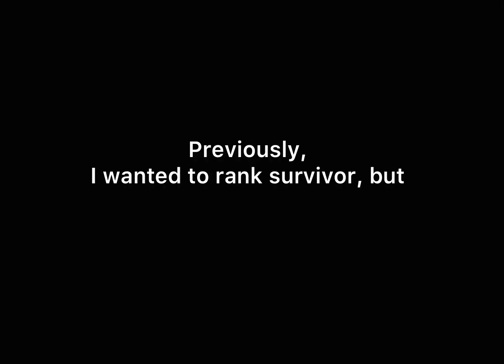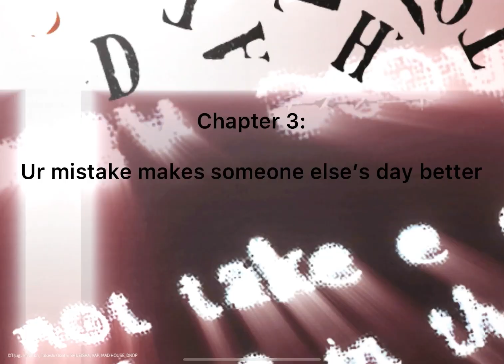Identity V / Disciple Ann / Rank Gameplay / Refrigerator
Movie clips:

"The Man from U.N.C.L.E." (2015) - starring: Henry Cavill, Armie Hammer, Alicia Vikander, Elizabeth Debicki, Sylvester Groth, Hugh Grant, Luca Calvani

Producer - John Davis, Steve Clark-Hall, Lionel Wigram, Guy Ritchie
Screenplay - Stephen Chin, Todd Phillips, Jason Smilovic
Production Company - Guy Ritchie/Lionel Wigram Films, RatPac-Dune Entertainment, Davis Entertainment
Music Composer - Daniel Pemberton